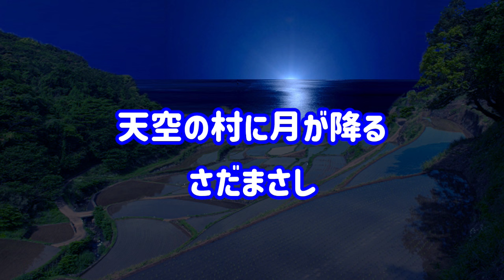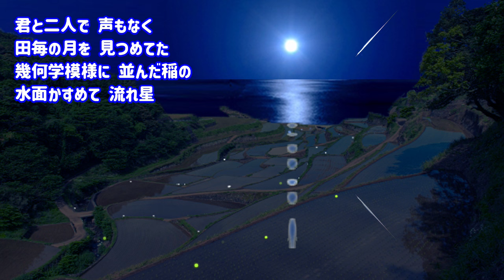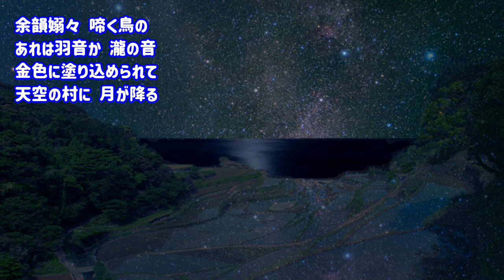さだまさし 天空の村に月が降る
アルバム『日本架空説』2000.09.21